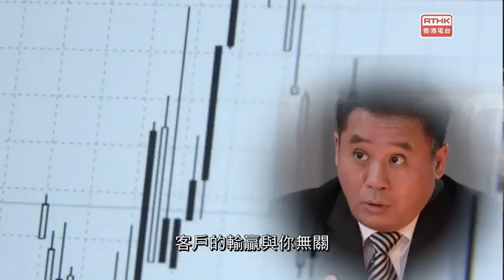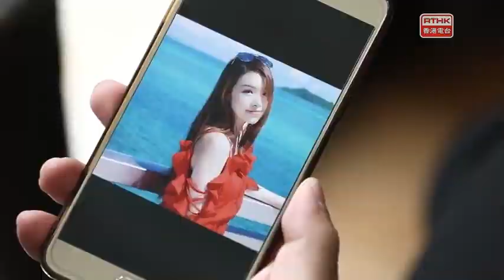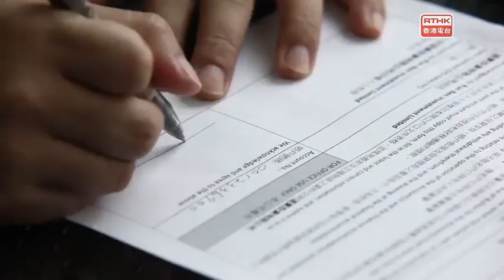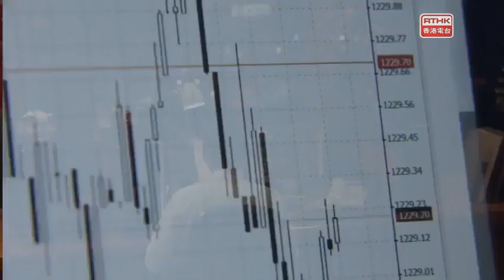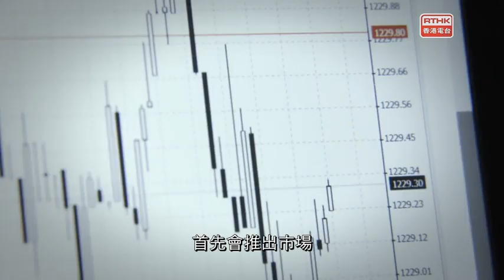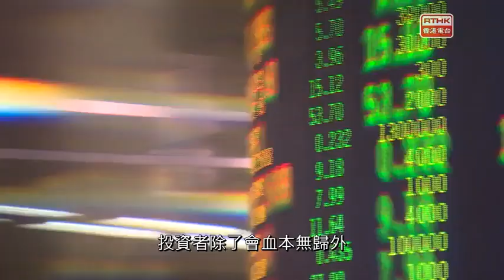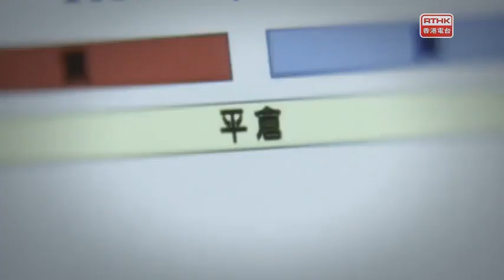罪案呼籲─倫敦金投資騙案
騙案集團以「美男美女」作招徠，透過手機通訊程式找尋受害人，然後假借投資倫敦金為名，施以美人計或美男計色誘騙受害人入局投資。騙徒其實已經干犯左「串謀詐騙罪」，一經定罪，最高刑罰係監禁14年。
藝人方力申與麥長青一連兩集於《警訊》節目中出演倫敦金騙徒，藉此令市民明白騙徒能以任何專業形象犯案，以提高市民的防騙意識。